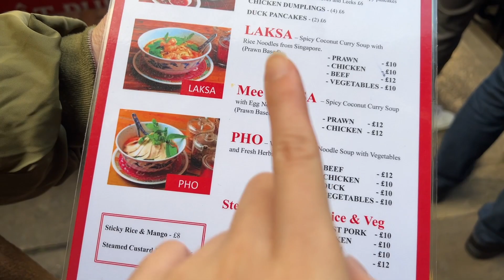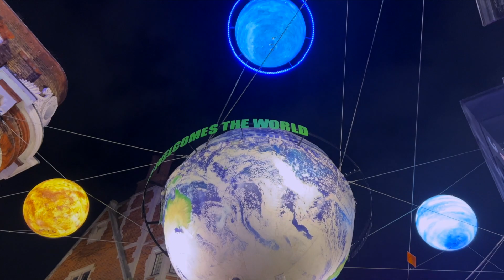VLOGMAS EP.1 | London Christmas Lights 2022: Regents Street, Piccadilly, Fortnum & Mason, Carnaby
Vlogmas ep.1 - This is the first day of 2022 Vlogmas whoop whoop🎅🎄🦌🎁⛄👼 this year I challenge myself to do this as I have always seen people doing it since I was little, feeling like it would be so great to accomplish this😊 Let's see what's on in London during Christmas time!

First day let's explore the London Christmas lights this year in Central London, and have a look what's inside Fortnum & Mason - they have got so many delicate Christmas decorations. What also surprised me was the deco at Carnaby street, this year is real good. Enjoy the vlog xxx